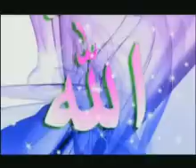العجمي سورة الملك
سورة الملك بصوت احمد بن علي العجمي